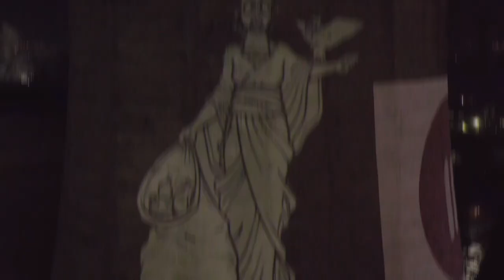Депозитна система в България - БЕЗ ОТЛАГАНЕ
Екологично сдружение „За Земята” и актрисата Илияна Лазарова с призив за живот без пластмасови отпадъци.

Знаете ли, че ние, българските потребители, плащаме в троен размер всяка нерециклирана пластмасова опаковка? Държава ни плаща над 44 милиона лева годишен данък към ЕС заради нерециклирани пластмасови опаковки!
Депозитна система в България би намалила значително броят на изхвърлените пластмасови бутилки дневно, които към този момент са над три милиона.

Време е Министерството на околната среда и водите да предприеме действия и да спре с отлагането на решенията.

Депозитна система - сега!

Оператор: Иван Дончев
Монтаж: Гергана Вълчева

Допълнителен кредит:
Деннис Тодоров - снимки и видео от почистване на яз. Огоста
Грийнпийс България - снимки от акция пред Министерство на околната среда и водите, 2021г.
Чиста Струма - снимки и видео от почистване на р. Банщица